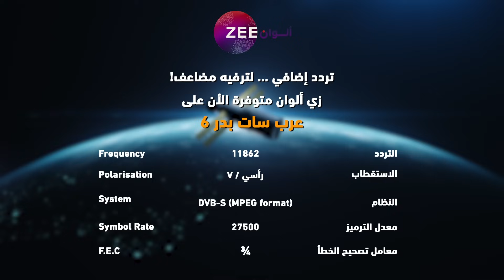مسلسل عروس_مومباي - حلقة 94 أقوى مشهد 1